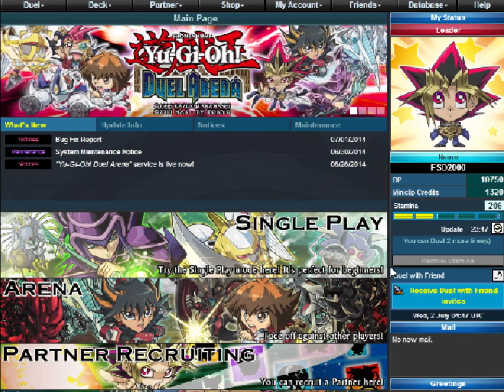YU-GI-OH! DUEL ARENA- VIRTUAL ARENA- FSD2000 VS SIPOER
PLAYED A SINGLE DUEL ONLINE AGAINST SIPOER WITH MY CUSTOMIZED FSD DECK